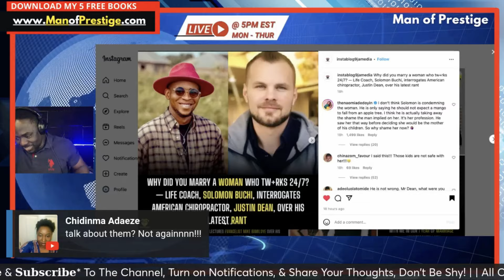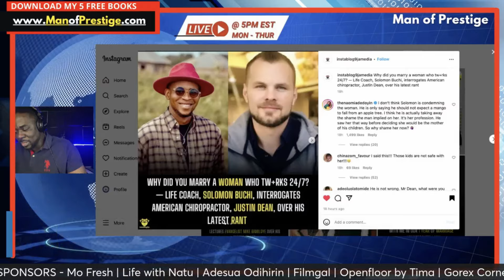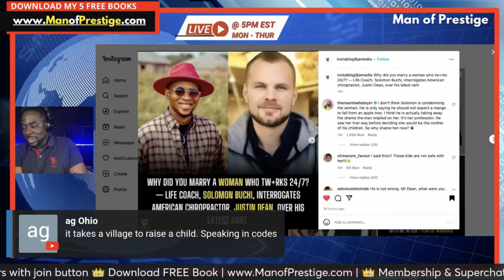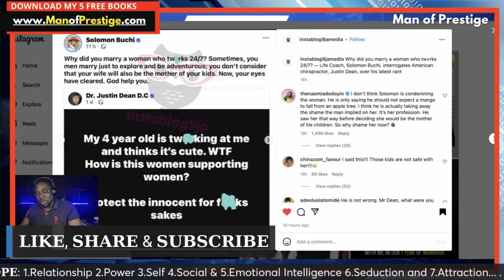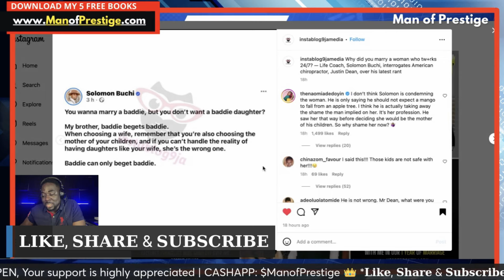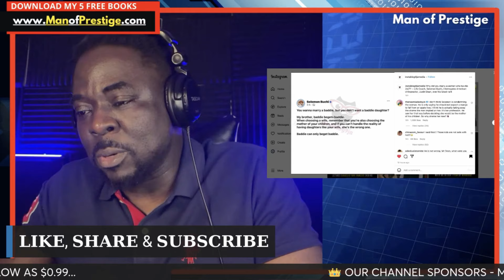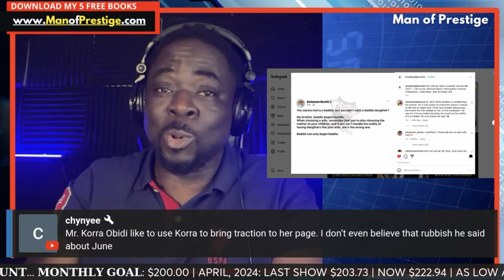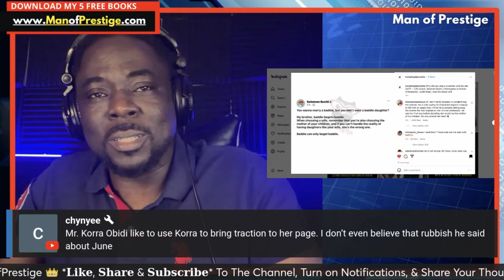WHO MARRIES A 24/7 TWERKER? 😱 Mr. Korra Obidi vs Solomon Buchi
Let's talk about it... Pull up and let’s chat and extract the relationship lessons in this story together.